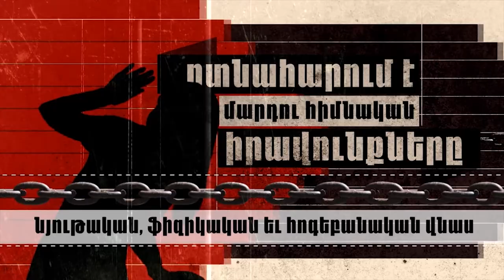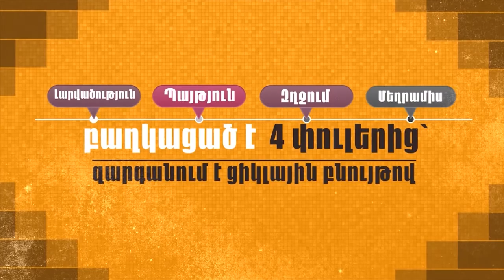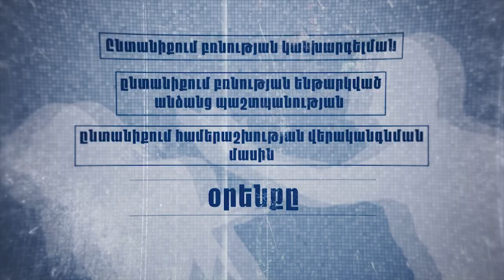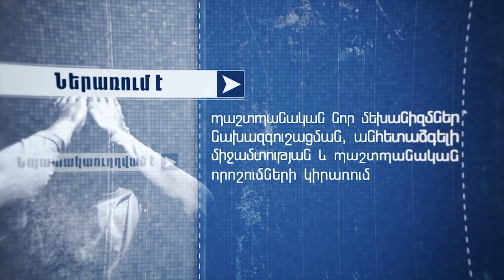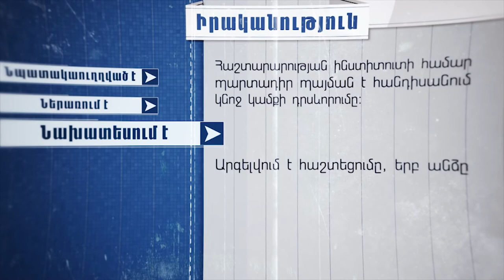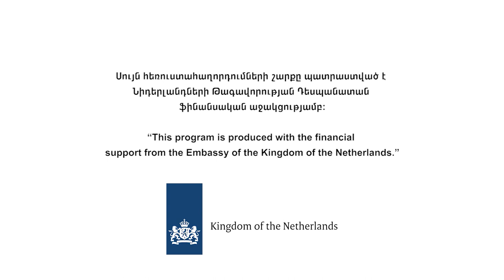"Զրույցներ կանանց իրավունքների մասին 2" հեռուստահաղորդաշարի 5-րդ հաղորդում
"Զրույցներ կանանց իրավունքների մասին 2" հեռուստահաղորդաշարը նվիրված է Հայաստանում ընտանեկան բռնության հիմնախնդրի, «Ընտանիքում բռնության կանխարգելման, ընտանիքում բռնության ենթարկված անձանց պաշտպանության և ընտանիքում համերաշխության վերականգնման մասին» օրենքի, ինչպես նաև կանանց նկատմամբ բռնության հաղթահարմանն ուղղված և ՀՀ Կառավարության կողմից վավերացված միջազգային փաստաթղթերի լուսաբանմանը:
Հաղորդման հյուրերն են` ՀՀ Արդարադատության նախարարության, "Օրենսդրության զարգացման և իրավական հետազոտությունների կենտրոն" հիմնադրամի հետ կապերի բաժնի պետ` Գոհար Հակոբյանը և նույն բաժնի առաջատար մասնագետ` Թագուհի Հարությունյանը: